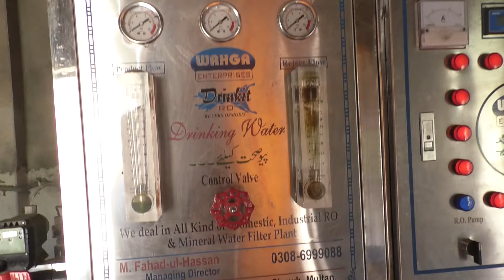Hakeem ke Dost hi Doshman nikly |Hakeem Shahzad FIA ke Pass |lohapar |dania shah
Loha par |Hakeem Shahzad ke dost aisy hain |